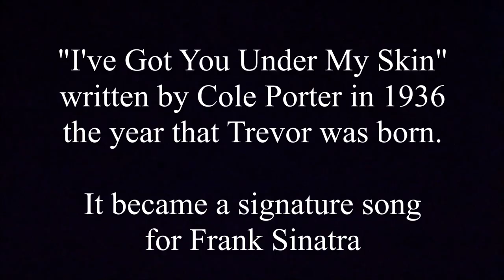Trevor Davies's 86th Birthday Party 9 April 2022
Here are 68 pictures from yesterday's birthday party set to some music from Frank Sinatra. "I've Got You Under My Skin" was written by Cole Porter in 1936, the year that Trevor Davies was born.